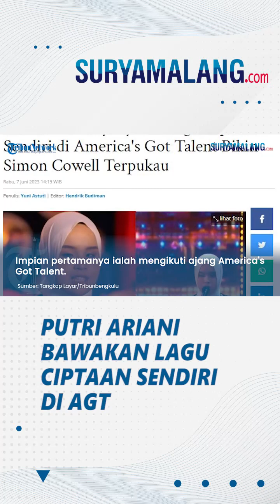Putri Ariani Nyanyi Lagu Ciptaan Sendiri di America's Got Talent, Sukses Bikin Simon Cowell Terpukau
VP: Niken

Saat mengikuti audisi America's Got Talent, Putri Ariani membawakan lagu ciptaannya sendiri dengan diiringi dengan piano yang dimainkannya.

Putri Ariani tampil dengan membuat para juri standing ovation, keempat juri AGT diantaranya Heidi Klum, Simon Cowell, Howie Mandel, dan Sofia Vergara.

Artikel ini telah tayang di Tribunbengkulu.com dengan judul Putri Ariani Nyanyikan Lagu Ciptaan Sendiri di America's Got Talent Bikin Simon Cowell Terpukau,
Penulis: Yuni Astuti | Editor: Hendrik Budiman